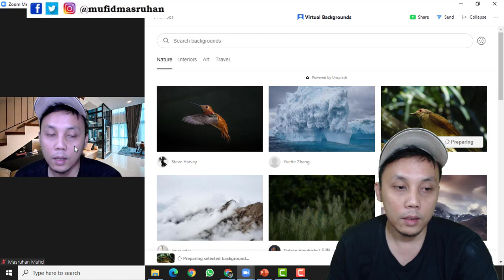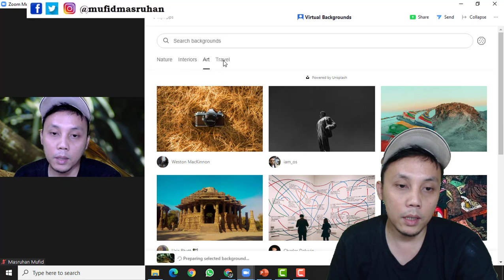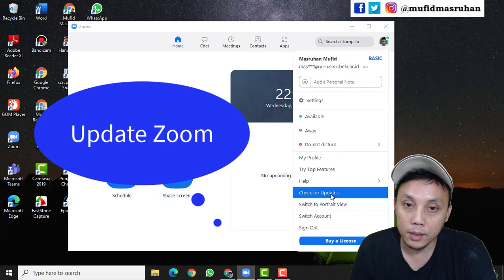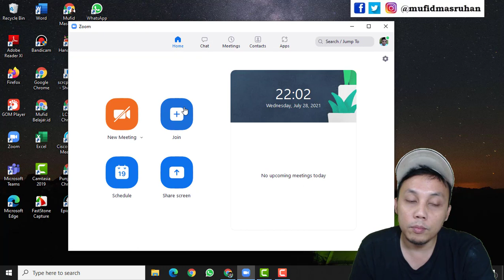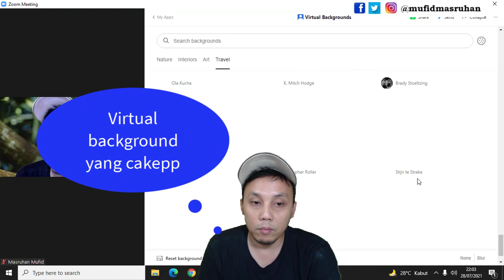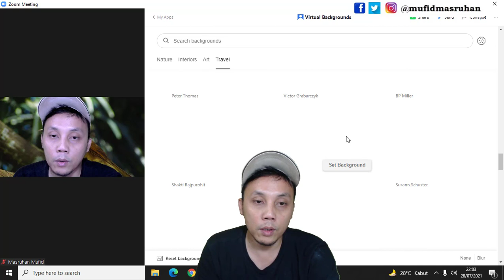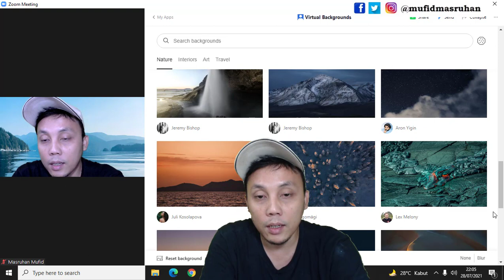324 Virtual Background Tersembunyi dari ZOOM